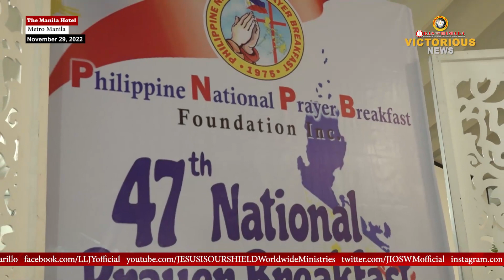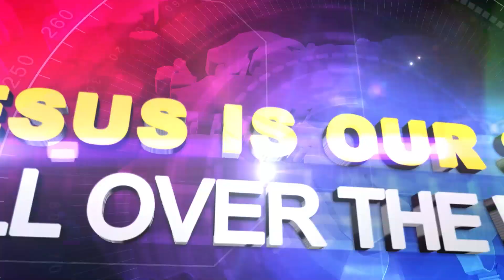BODY OF CHRIST, NAGKATIPON SA 47TH ANNIVERSARY NG PHILIPPINE NATIONAL PRAYER BREAKFAST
RJ DigiTV
via Digital Terrestrial Television